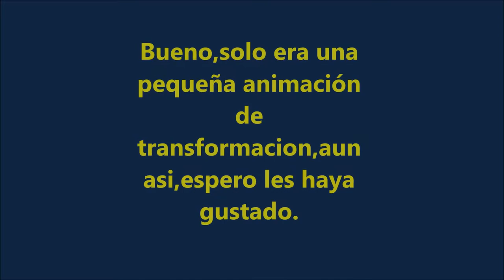Transformer Optimus Prime G1 Pivot Transformation Animation Test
Hola gente de Youtube,el día de hoy despues de mucho tiempo,he decidido subir un video,espero que lo disfruten como yo haciendolo.
El video trata sobre un stk para Pivot que hice Optimus prime(version G1).Hice el stk de tal manera que se pueda transfomar y destransformer.Espero les guste :).

PD:Gracias por los 233 subscriptores,les agradezco.

PD2:Este es un vidoe un poco "aniversario"Ya que hace un año,se publico el video "Spider-Man:Homecoming Pivot Animation"para el que no lo ha visto,aqui el

Trate de subir este video el día que se cumplia un año exacto,pero por diversos motivos,no pude.